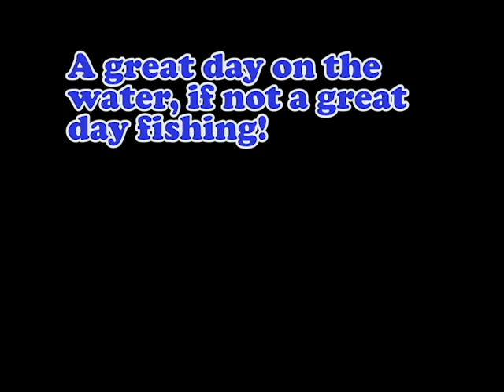Crappie from a SUP!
This is just a goofy video about a SUP fishing attempt. I learned how to cast and not fall off the board...but not how to hold onto a fish long enough for a good photo!